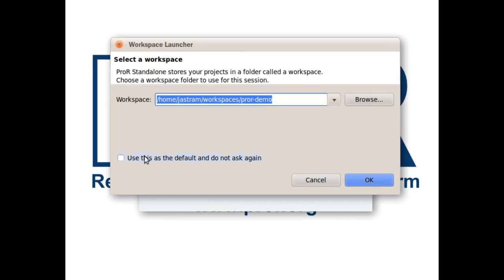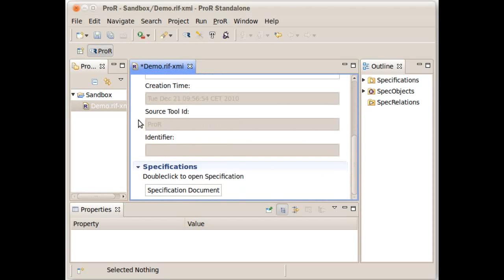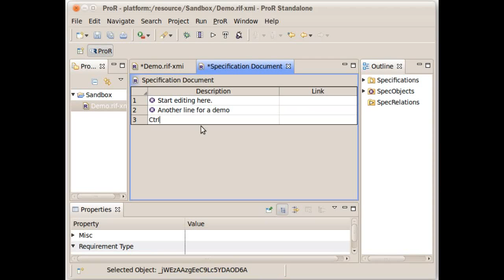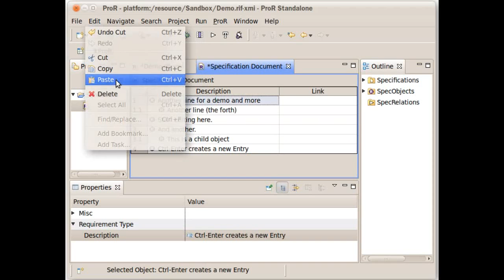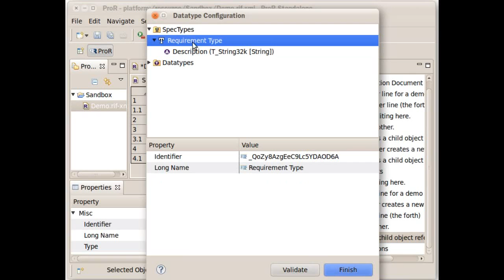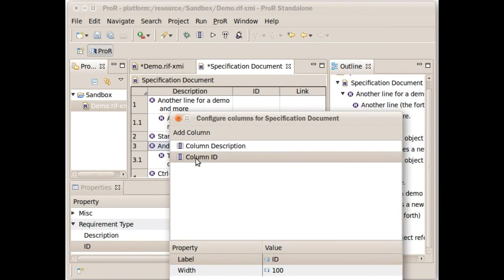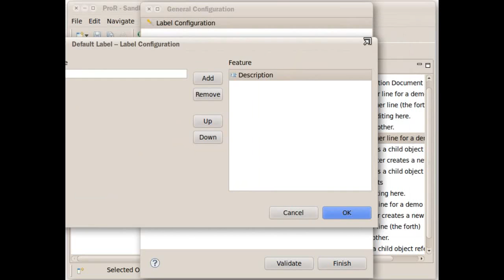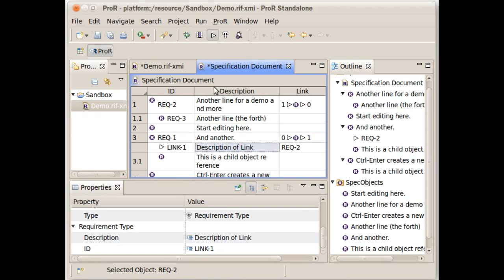ProR Tutorial Screencast: UI Introduction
ProR is a Platform for Requirements Engineering This screencast provides an overview of the ProR User Interface. It covers: Workspaces; Projects; creation of RIF document; Properties and Outline View; Editing requirement content; reordering with drag & drop, copy & paste; adding new Attributes to requirements; creating links between requirements